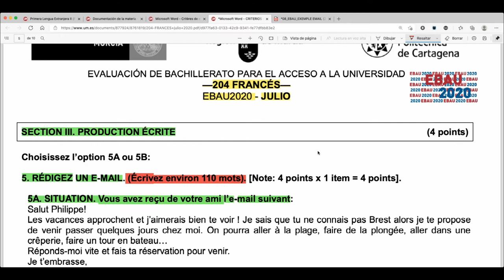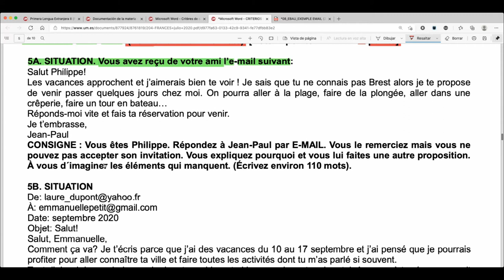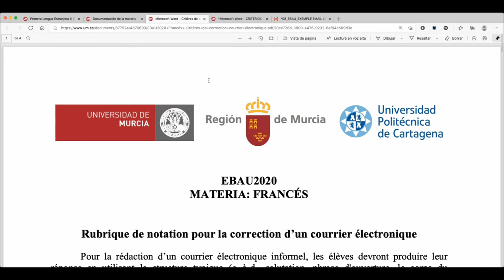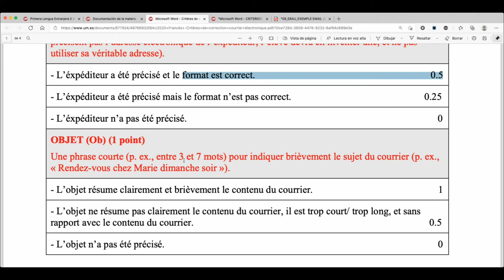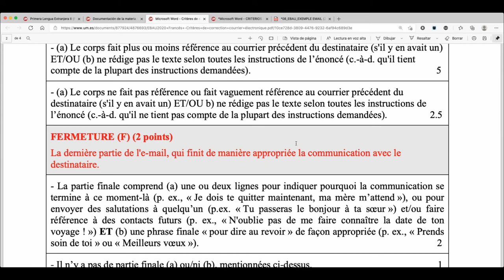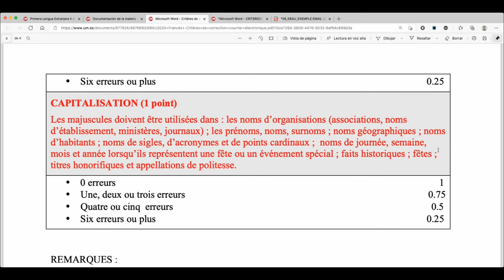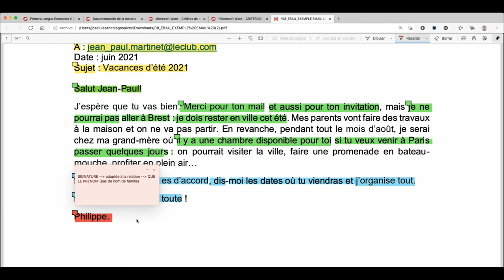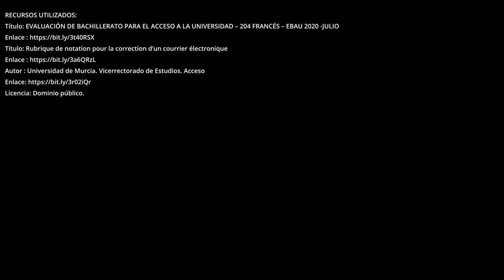04 EBAU FRANCÉS SECTION III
Cuarto vídeo explicativo sobre la prueba EBAU de Francés de la Región de Murcia para la convocatoria 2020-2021. En este cuarto vídeo se hace un análisis en detalle el ejercicio 5 incluido en la SECTION II de la prueba, consistente en una producción escrita. Se analizan también en detalle los criterios de corrección y calificación del citado ejercicio.